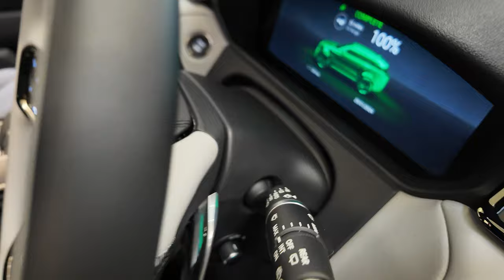Facelift 2024 Range Rover Velar | Interior and Exterior Review [4K]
The Land Rover Range Rover Velar (commonly known as the Range Rover Velar) (/ˈvɛlər/)[2] is a crossover SUV produced by British automotive company Jaguar Land Rover under their Land Rover marque. The fourth model in the Range Rover line, the Velar was unveiled on 1 March 2017 in London, England. The Velar was released in the summer of 2017.[3] The name Velar had previously been used for a series of pre-production first-generation Range Rovers in 1969.[4]

The vehicle received a facelift announced in 2023.

The Range Rover Velar ushers in a new design language for Land Rover that is influenced by Land Rover's previous design language that began with the Evoque and most recently was used in the Range Rover Sport. The new design language features smoother lines on the body, and emphasises sportiness and on-road ability, but more important is the new interior design language that begins with the Velar, which will later spread to other Range Rover models. The interior of the Velar is influenced by that of the I-Pace of 2018 and features 3 touchscreens, which control most of the interior features of the Velar. The cockpit of the Velar is more driver-focused[weasel words] and the seating position is lower than any other Land Rover before, as sportiness and on-road performance are top priorities.

The Range Rover Velar was first officially revealed in a series of teaser photos on 22 February 2017, and unveiled at an event at the London Design Museum on 1 March 2017.[7] The official launch was at the Geneva Motor Show on 7 March 2017, with it being made available for order shortly after and the first deliveries making it to dealers in the summer of 2017.

Built on the Jaguar Land Rover iQ[AI] (D7a) platform, the Range Rover Velar shares a number of components with the Jaguar F-Pace, XF, and XE models, notably its aluminium platform and 2,874 mm (113.1 in) wheelbase. The Velar is built at the same factory in Solihull. However, the Range Rover is 72 mm (2.8 in) longer than the F-Pace.

Towing capacity for the Velar is 2,500 kg (5,500 lb), significantly less than a standard Range Rover.

Like its platform-mates, the Range Rover Velar uses Jaguar Land Rover's Ingenium line of four-cylinder diesel and petrol engines in addition to JLR's six-cylinder engines. All 4-cylinder engines are paired with the ZF (8HP45) 8-speed automatic transmission, while all 6-cylinder engines mate with the ZF (8HP70) 8-speed automatic transmission.[8]